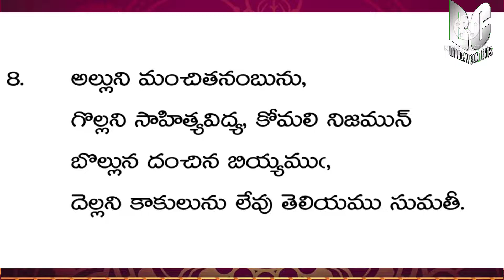సుమతీ పద్య శతక ధారణా కార్యక్రమం ఎపిసోడ్ - 4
sumathee sathakam
this video created  by BHARGAV CONTENTS